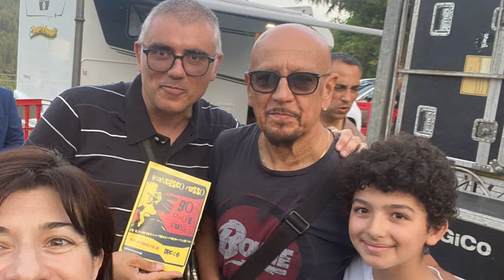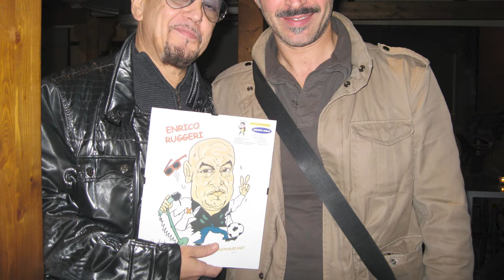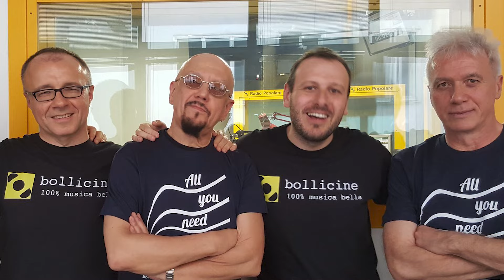3 MINUTI FA: Enrico Ruggeri rivela nuovi dettagli scioccanti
3 MINUTI FA: Enrico Ruggeri rivela nuovi dettagli scioccanti